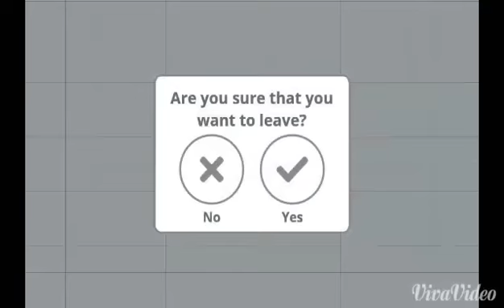Agar.Io Let's Play #5